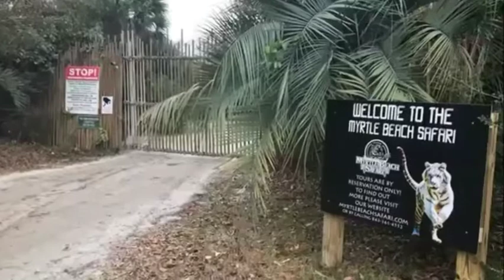7 सबसे मोटे जानवर जिन्होंने मोटापे की सारी हदे पार कर दी | Top 7 Fattest Animal In World, factbhai,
7 सबसे मोटे जानवर जिन्होंने मोटापे की सारी हदे पार कर दी | Top 7 Fattest Animal In World, factbhai,
Seven fattest animals in the world

getsetfly world, GetSetFlyfact,
GetSetFlyfunda,
 GetSetFlyscience,
Factbhai,
getsetfly world, GetSetFlyfact,
GetSetFlyfunda,
 GetSetFlyscience,
Factbhai,
FATTEST Animals Ever Seen, largest animals, biggest animals,